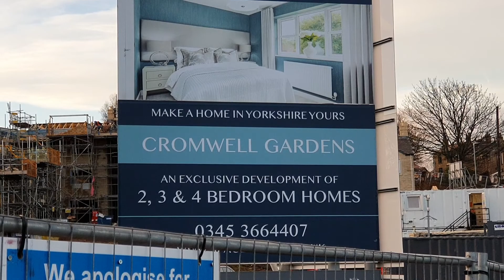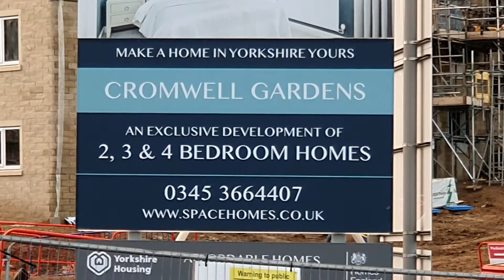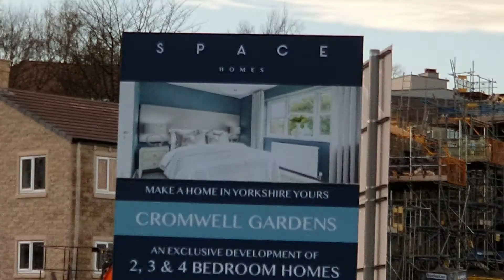WELCOME TO CROMWELL GARDENS..